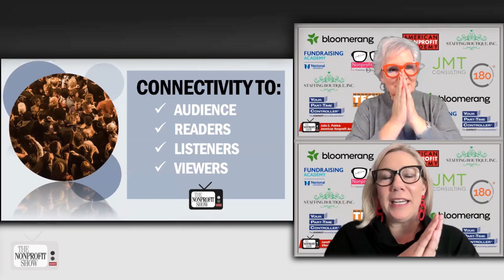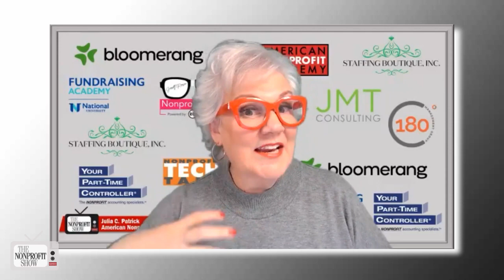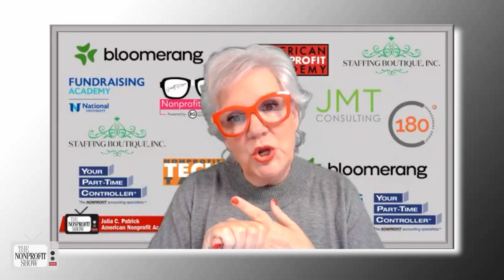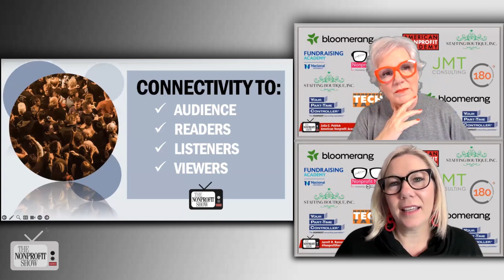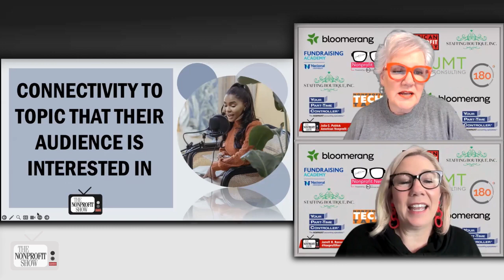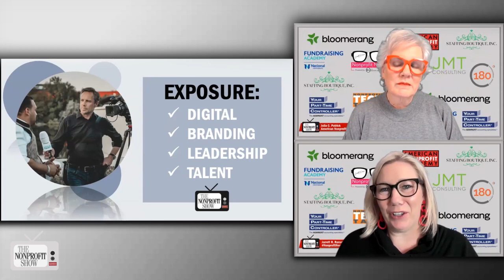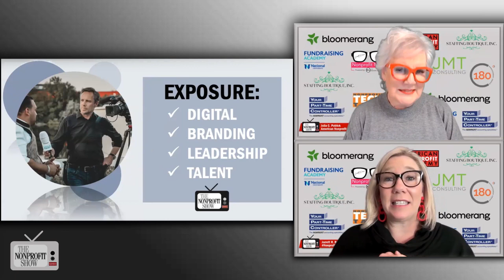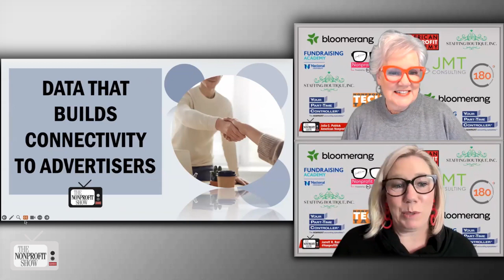What Media Sponsors Want From Nonprofits!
A revealing and fun discussion on the value and process of media sponsorships for your nonprofit.  Julia Patrick, the CEO of the American Nonprofit Academy, takes us  through the intricacies of what media sponsors truly desire and the potential they hold for nonprofits.

"Connectivity is key," Julia begins, as she elaborates on the importance of connecting with media outlets, those gateways to vast audiences. Whether it's through TV, radio, digital media, or even sports franchises like the NBA or MLB, these media titans wield the power to connect you with their audience like never before.

Julia's recounts a hilarious incident involving her own daughter being approached by an event chair to be their media partner – an unforgettable tale of mishaps in the world of media partnerships!

Host Jarrett Ransom shares in expressing how media partnerships could be a game-changer for nonprofits, focusing questions on when is the best time to approach a media partners.

The conversation shifts to data, and Julia shares how nonprofits need to paint a clear picture of their donor base, showcasing their interests, demographics, and economic impact. Media partners want this valuable data to ensure a perfect alignment of values and mission.

But the curveball of the day comes when Jarrett asks about social media influencers. Julia's response is a cautious one – pointing out the flaws that may be hiding from the opportunity. . . . . . it might not be the right fit.